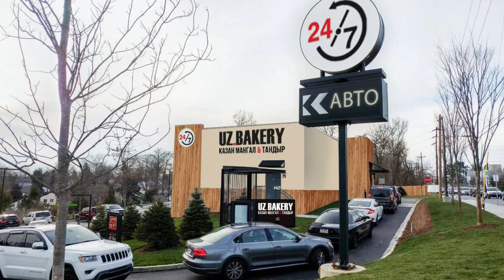Как сделать прибыльную концепцию ресторана. Тренды ресторанного бизнеса в 2022 году / ОYBEK XO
Онлайн курс "Разработка концепции ресторана " для регистрации переходите по ссылке Приветствую Вас друзья , сегодня хочу поговорить с вами про тренды ресторанного бизнеса на 2022 год и почему НЕ нужно копировать концепции мировых лидеров , почему новичкам ресторанного бизнеса не стоит открывать «тренды». Чтобы открыть прибыльную концепцию ресторана , нужно четко оцифровывать и проанализировать все данные , более подробно расскажу вам в этом видео. Жду ваше мнение в комментариях ⤵️
00:00 про cofix
00:25  почему я не советую концепции со средним чеком 50 рублей
01:59 я не рекомендую новичкам заходить в тренды
02:28 что открывать для среднего класса а что нужно открывать для выше вредного класса
03:35 новички не умеют работать с длинными деньгами
04:48 плюсы пандемии
05:48 обязательно делайте drive true
07:07 что будет популярно в будущем
07:42 про проект UZBAKERY
📲Сайт Услуги : oybek.ru
Сайт Обучение : xoschool.ru
💭Про
Добро пожаловать на канал о ресторанном бизнесе.  На этом канале вы можете научится открывать, управлять и масштабировать свой бизнес. А так же мы говорим про запуск франшизы и привлечение инвестиции в ресторанный бизнес.
Мы помогаем владельцам ресторанов в 17 странах, Нашу систему управления и масштабирование уже внедрили более 2500 ресторанов по всему миру.
Мы можем помочь воплотить вашу концепцию в реальность и развивать по всему миру. У нас международный опыт запуска и развитие ресторанного бизнеса.
Мы можем сами с нуля открывать, управлять и масштабировать или помочь вам предлагая советы и рекомендации экспертов для достижения успеха.
Наше видео основаны только на практическом опыте и мы видим как работает 782 ресторана в режиме реального времени в 17 странах.
Мы не понаслышке знаем о трудностях и ошибках, которые совершает большинство предпринимателей, и хотим показать вам, как их избежать.
Только владелец ресторана  знает сколько стоит ошибка в ресторанном бизнесе,  поэтому мы делаем сами и делимся с вами успешным опытом, предупреждая об ошибках.